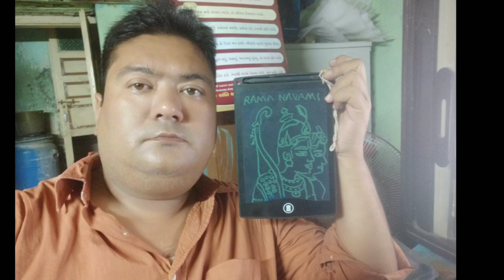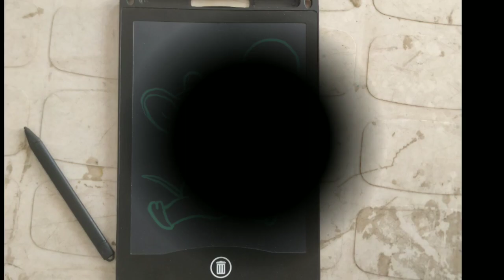Lord hanuman outline drawing tutorial / Tablet sketch / Shri Hanuman art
Drawing teacher/
Graphics designer